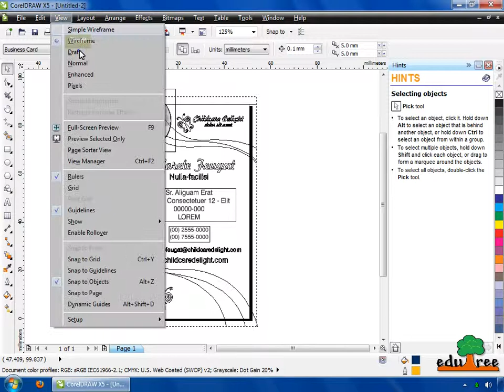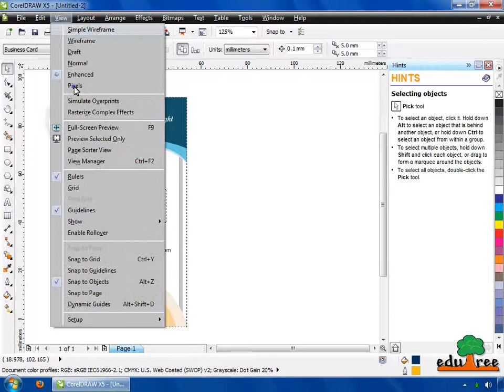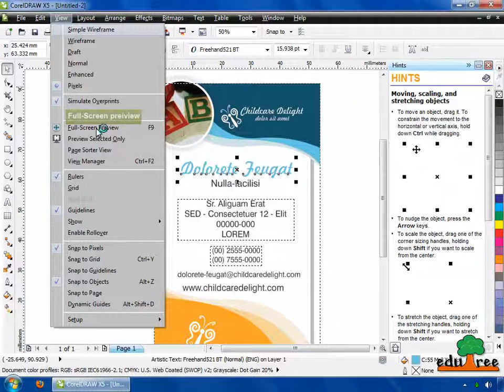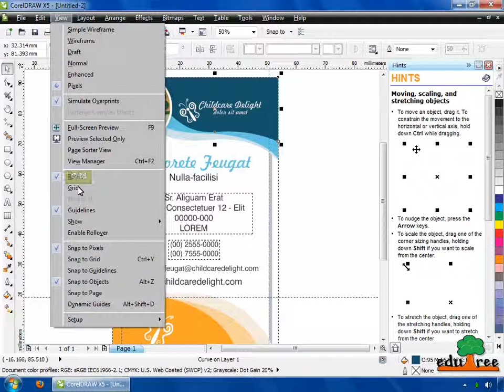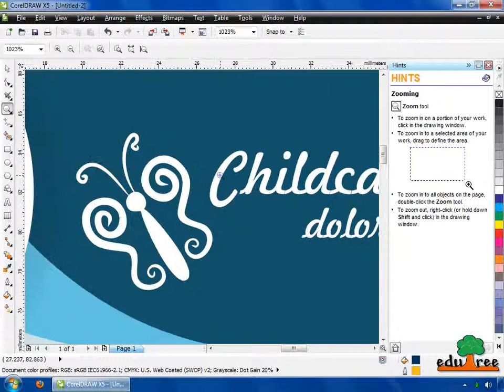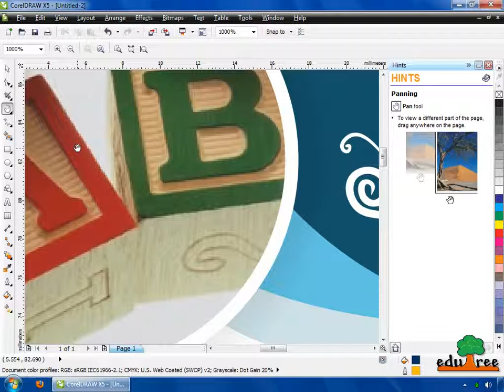learn coraldraw x5 (tamil) by edutree [HD]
This is a demo of  Learn coraldraw x5 in TAMIL
 we have many tutors like this-
(in English, Hindi or Tamil)
  AutoCAD , Coral Draw ,MSoffice, Dreamweaver
 Illustrator, After effect, Flash,
Maya, Indesign ,Access  and many ,many ...more..
buy ON-LINE  at this site
              or
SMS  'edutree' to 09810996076